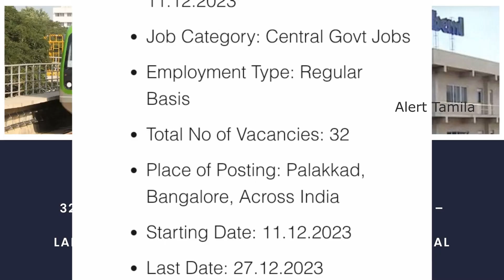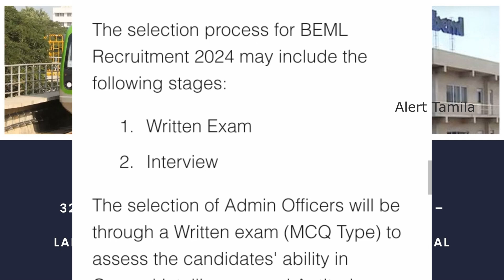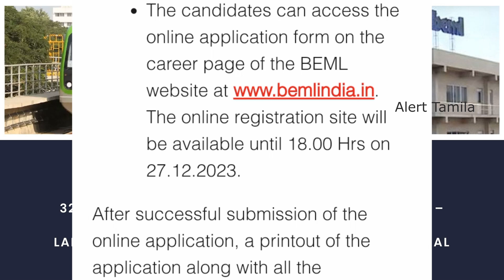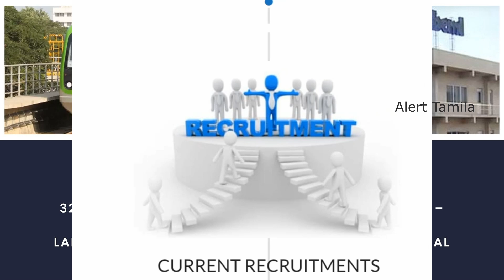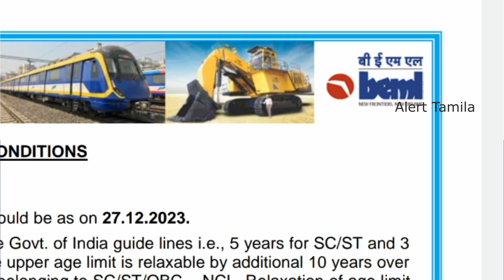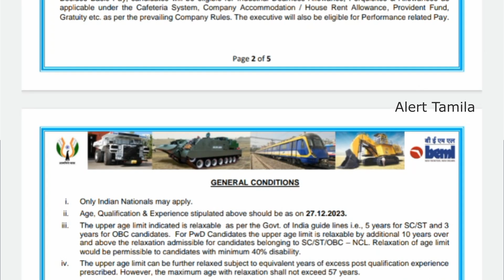📮சற்றுமுன் BEML Railway Recruitment 2023 tamilnadu government jobs Job Vacancy 2023 TN govt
Tamilnadu Government jobs 2023: Railway Recruitment 2023 Tamil Clerk jobs in government 2023 Tamil Railway New Vacancy 2023 RRB Notification 2023 BEML

64000 Railway Jobs 2023 in tamil RRB New Vacancy 2023 railway exam details in tamil government jobs

ரயில்வே வேலை Railway Vacancy 2023 மத்திய அரசு வேலைவாய்ப்பு அறிவிக்கப்பட்டுள்ளது. விருப்பமும் தகுதியும் உடைய 3100 நபர்கள் தேர்வு செய்யபடயுள்ளனர். கிளார்க், Junior Assistant, ஜூனியர் Time Keeper மற்றும்  Welfare Officer காலிப்பணியிடங்களுக்கு மேலும் 10th முதல் ஏதேனும் ஒரு டிகிரி படித்தவர்களும் விண்ணப்பிக்கும் படி பணியிடங்கள் காலியாக உள்ளன. விண்ணப்பிக்கும் முன் Railway Exam Details in Tamil பார்த்தபின்  அப்ளை செய்யவும்.

tamilnadu jobs
tn railway jobs 2023
tn private jobs 2023

government jobs 2023,post office gds recruitment 2023,tn post office jobs 2023,governmentjobs2021,postofficevacancy2023,postofficerecruitment2023,post office vacancy 2023,tamilnadu post office recruitment 2023,tn post office gds recruitment 2023,alert tamila,government jobs 2023 tamil,tn govt jobs,tn govt jobs 2023,velaivaippu,tamil nadu govt jobs,tamilnadu government jobs 2023,job vacancy 2023,icds recruitment 2023 tamil nadu,jobs,tngovtjobs,anjal thurai velai

clerk jobs
post office jobs like GDS/postman/postmaster
Anganwadi vacancies

arasuvelai 2023 (alert tamila youtube channel) help you to get Government jobs or private jobs.